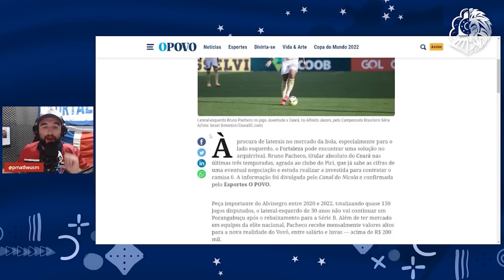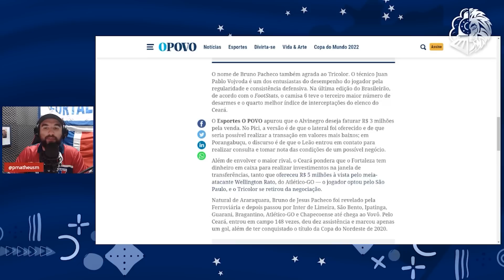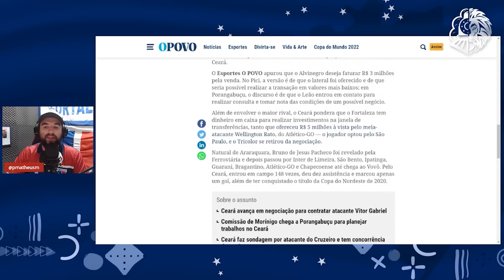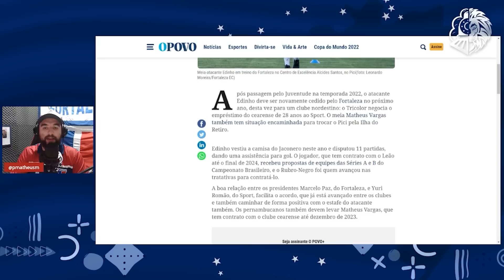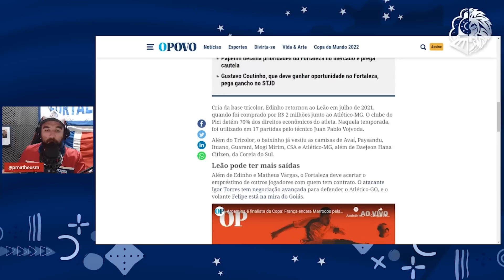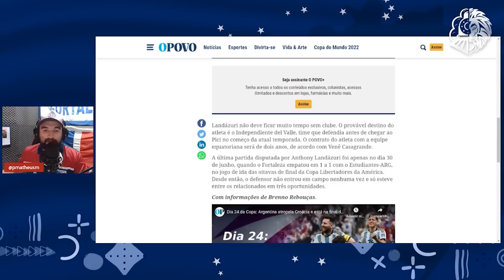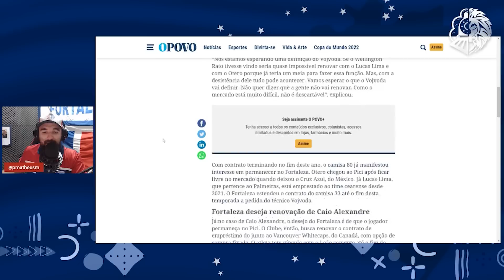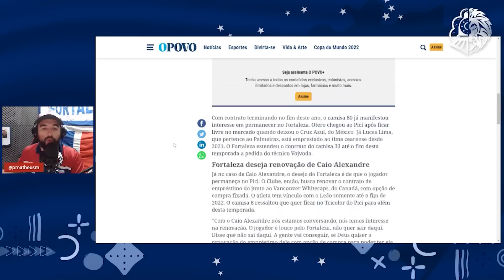🎯 BRUNO PACHECO! OS DETALHES DA NEGOCIAÇÃO! MAIS SAÍDAS ENCAMINHADAS E TRÊS COM FUTURO INCERTO! 👀